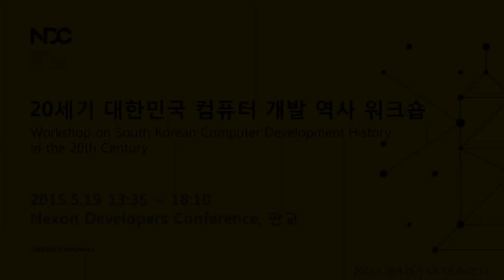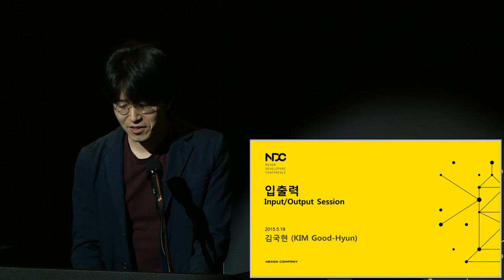[ComputerHistory-2015] 세션 5: 입출력 (I/O) | 좌장 김국현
- 5. 입출력 세션 -

• 김국현 (IT 평론가, editoy research studio 대표)
• 2015년 5월 19일, 넥슨코리아@판교, 1994홀
• 주최: 컴퓨터 역사 연구그룹
• 주관: 넥슨컴퓨터박물관
• 후원: 넥슨 개발자 컨퍼런스(NDC)

- 5. Input/Output Session -

• KIM Good-Hyun (IT Columnist, Founder of editoy research studio)
• Host: Korea Computer History Research Group
• Organizer:  Nexon Computer Museum

Archive No.: Korea-ComputerHistory-Input/Output Session